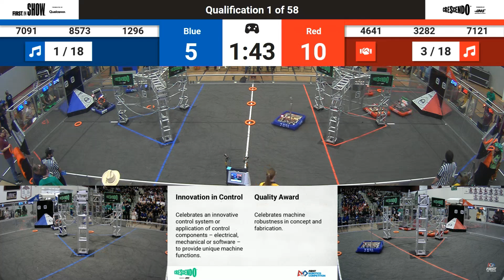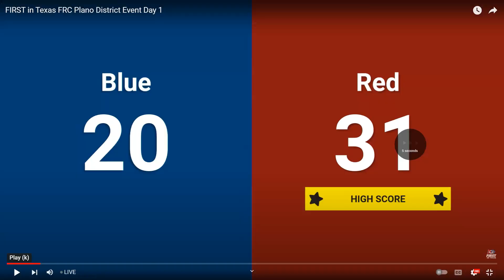Plano 2024 Q1: 7121 Keller vs 1296 Full Metal Jackets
FiT Texas Plano District Event 2024 - Match 1
FIRST Robotics Competition
Date: 3/9/2024

Red Teams: 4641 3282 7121